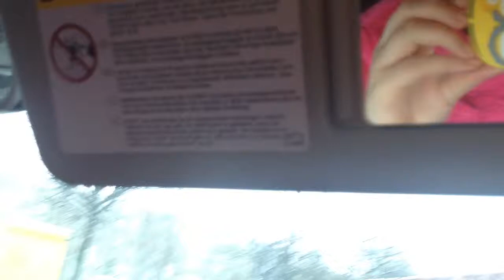Päeva küsimused, ajan juttu ja ujumis trenn!!